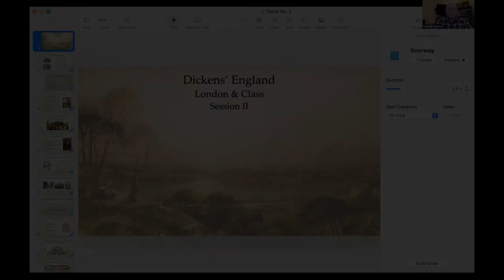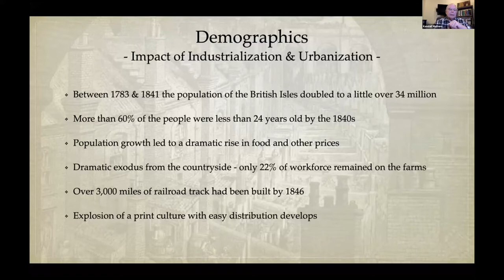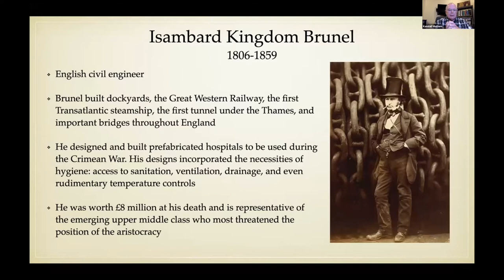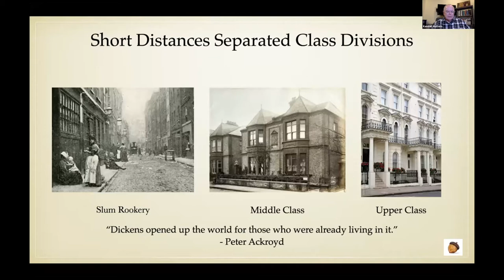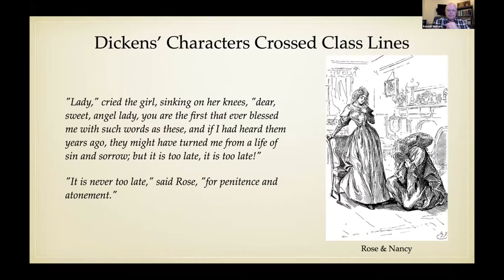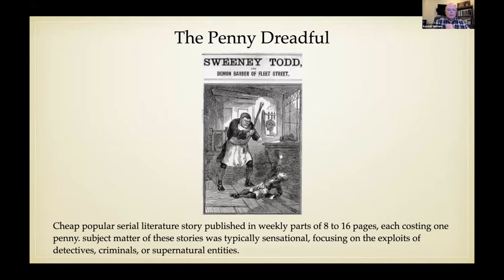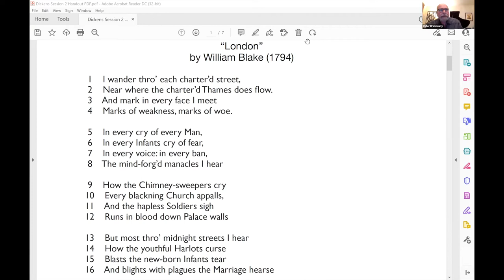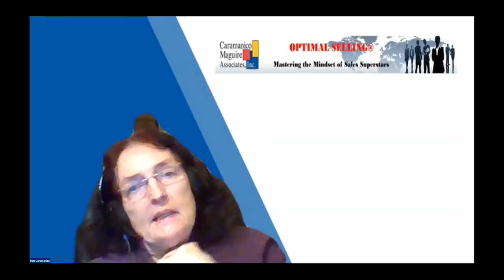Dickens' England GrAd School - Session 2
GrAd School with Kendall Mattern 1760 - History 104: Dickens' England - The Early Years (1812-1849)
Class 2 - February 15, 2022